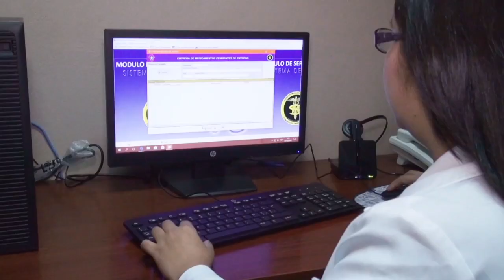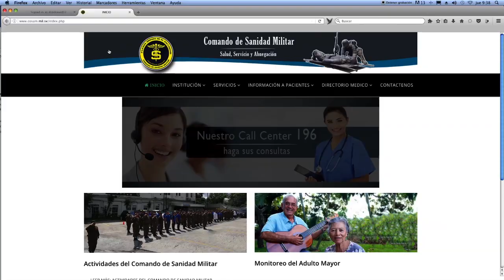07 DIC 2018 FAES OTORGO TITULO DE LICENCIATURA Y MAESTRIA A OFICIALES